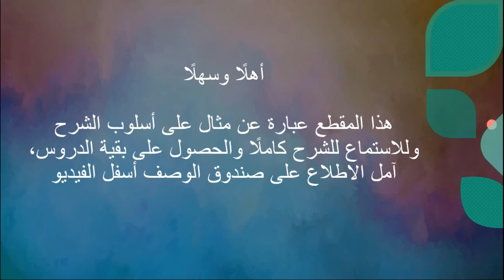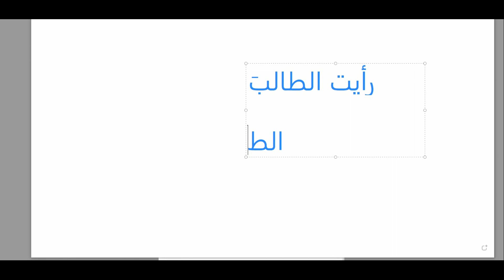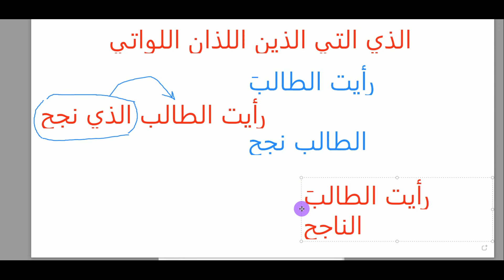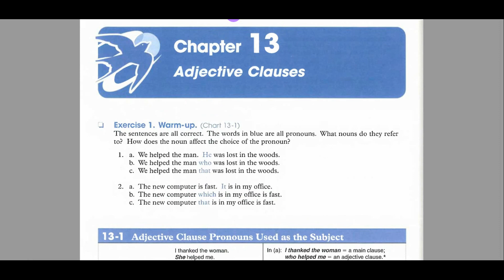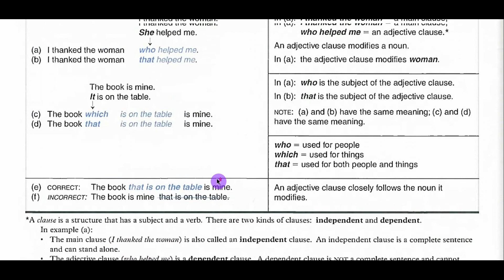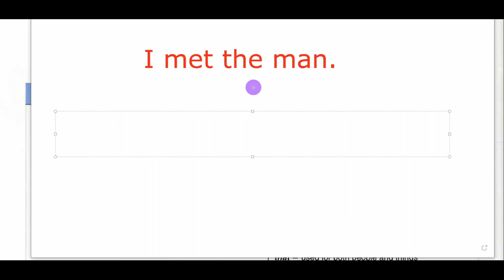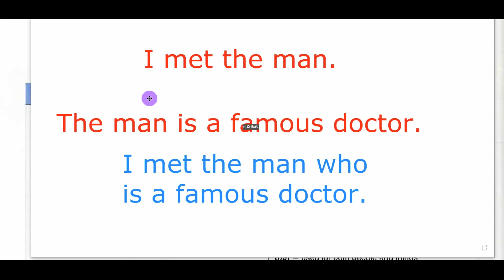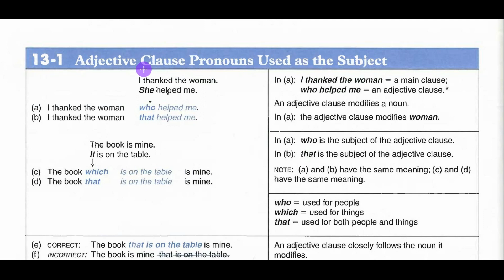Chapter 13 _ Adjective Clauses _ Sample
نتناول في هذه السلسلة من الدروس شرح  كتاب أصول النحو في اللغة الإنجليزية Understanding and Using English Grammar_Fourth Edition لمؤلفتيه بيتي آزر Betty Azar و ستيسي هيغن Stacy Hagen. وصلنا الى شابتر 12 في كتاب القرامر، وهو عن الجمل الوصفية adjective clauses